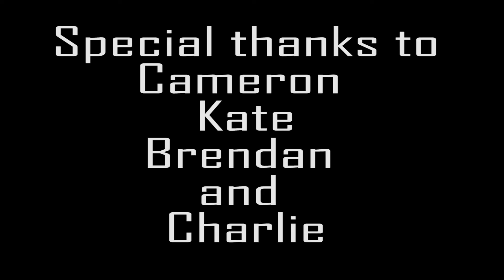Joshua Ives - Cameron Pollard Rising Golf Star